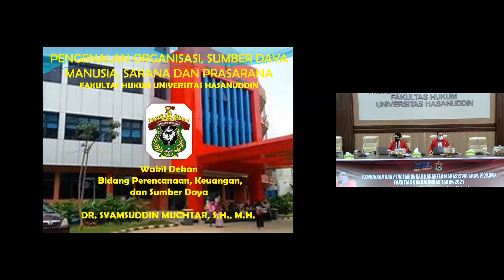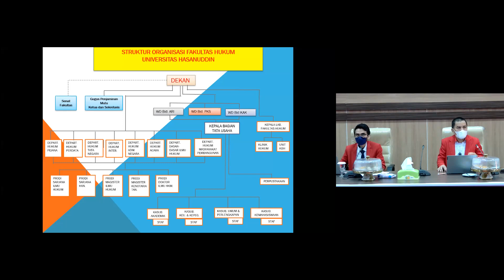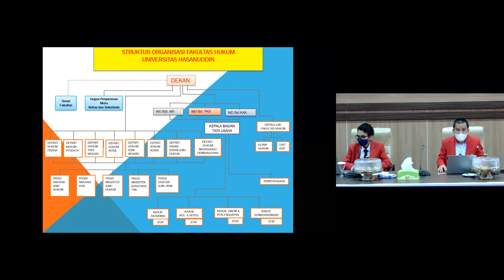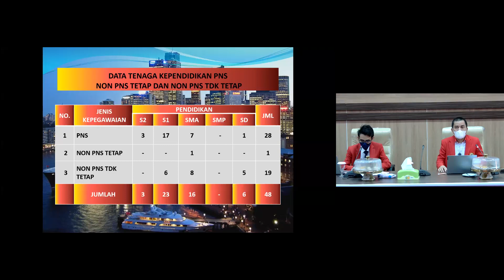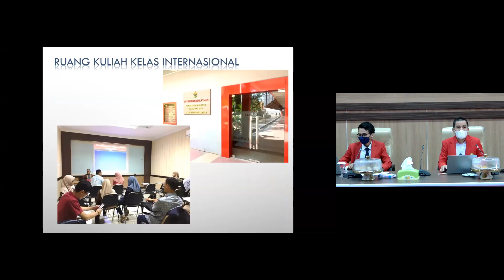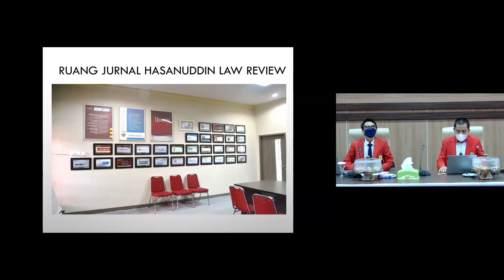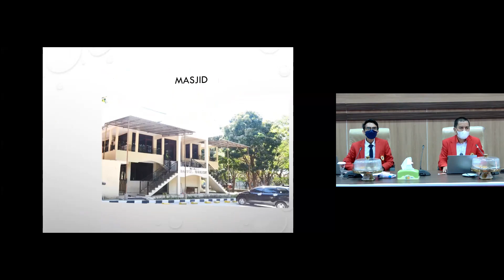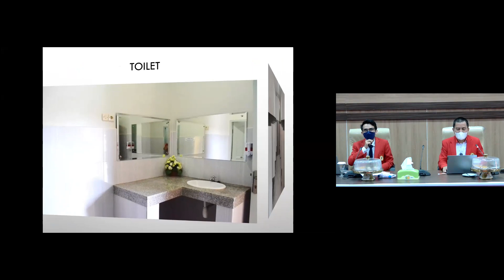P2KMB FH Unhas 2021 - Pengenalan Organisasi, Sarana dan Prasarana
Pengenalan Organisasi, Sarana dan Prasarana Fakultas Hukum Unhas oleh Dr. Syamsuddin Muchtar, S.H., M.H. (Wakil Dekan Fakultas Hukum Unhas Bidang Perencanaan, Keuangan, dan Sumber Daya)